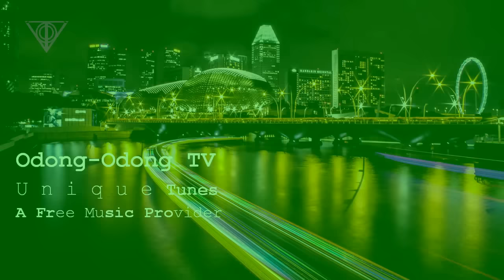Free Background Music | Avicii's Farewell Song | Avicii the letter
Just another track responding to Avicii's letter
Tittle; Avicii's farewell song (Avicii the letter)
Composition & Arrangement : Sunstorm
BPM: 130
Mood: Uplifting, Energizing, swirling.

You are free to use this music for any purposes, as long as you inform/embed the artist name and the video's URL (for online purpose). For offline purpose, you better give a comment bellow on what project you use this music & embed complete information of this track in your final product.
Never use this music associate with  pornograhic, racial, & religious discrimination content.

pic: Shubhankar Sharma - Unsplash

Bellow is Avicii's letter.
Hello world,

Thank you for letting me fulfil so many of my dreams. I will be forever grateful to have experienced and accomplished all that I have with the help of the team around me and my beloved fans. Thank you to all my peers in the business for building a new movement that took the world by storm and I was lucky enough to be in the middle of it. Thank you to all my partners through the years who believed in what I have created and wanted to amplify my work to a truly global presence.

First and foremost thank you to my brother and partner Ash, its truly been a crazy run and its only been possible through our collaborative efforts, yin and yang, brother to brother manager to artist. I will always appreciate this road with you no matter where it leads from here. I could write so much more but our journey is far from finished.

Thank you to everyone at At Night, a special thanks to everyone who has been a part of the team since day one and without your hard dedicated work I wouldn't be here. Thank you especially to Carl Vernersson, Filip Holm, Marcus Lindgren, Victor Lee, Panos Ayassotelis and Diana Baron.

Thank you to everyone at At Night, a special thanks to everyone who has been a part of the team since day one and without your hard dedicated work I wouldn't be here. Thank you especially to Carl Vernersson, Filip Holm, Marcus Lindgren, Victor Lee, Panos Ayassotelis and Diana Baron. Thank you to the teams of Johnny Tenander, Per Sundin, Max Hole, Neil Jacobson and Joakim Johansson in no particular order. Your loyalty and hard work on the label and publishing fronts have allowed me to always feel like we have had someone backing us in your court, and that has given me the musical confidence I've needed. Thank you.

Thank you Robb Harker, Malik Adunni, David Brady, Andrew Mckeough, Rob Woo and Felix Alfonzo - you helped introduce touring to me in as much of a functional way possible for a kid my age and my road could have been alot darker if it wasnt for your personal support at such a crucial point. Thank you Semi Baddredine for all your personal support, talks and help in me growing up. I have a weird feeling i could be dead If it wasn't for you and I will always love and support you.

Thank you to Ciara Davy, Michael "Curly" Jobson and the MJM team, Harry Bird and Charlie Alves for making my touring years amazing during the best of times and durable during the worst. I hope we will find a way to keep on working together.

Continue reading: Avicii.com

Tim Bergling / Avicii